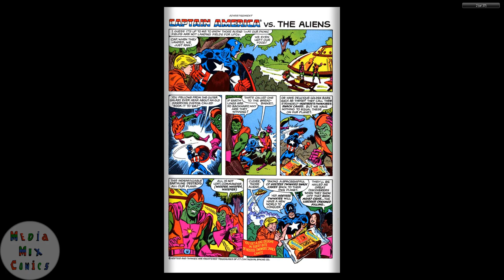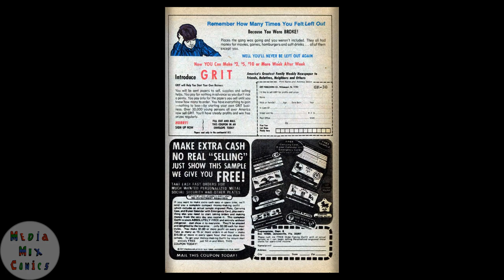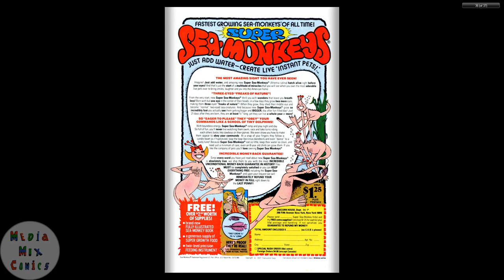Gold Key Tweety and Sylvester #081